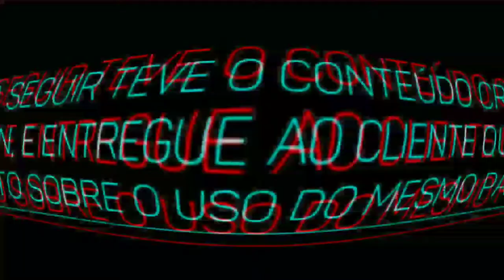BANNER + PERFIL : JP7 Play ✓